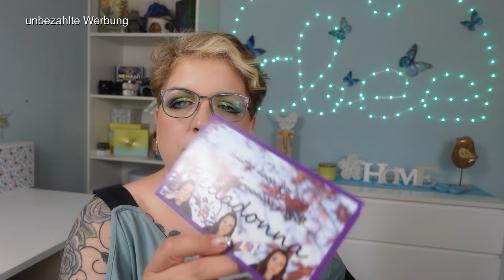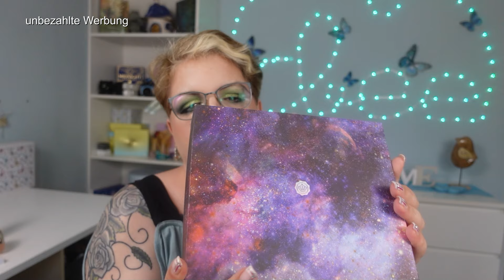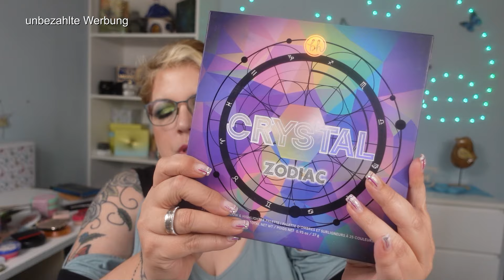Tauschpaket von Claudia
Die liebe Claudia von  @Belladonna_MyLife  und ich machen ein Tauschpaket. Ihr Paket für mich packe ich hier im Video aus. Das Paket von mir an sie wird erst noch versendet. Claudia wird es euch dann auf Instagram zeigen.

Deko:
blaue Kugeln